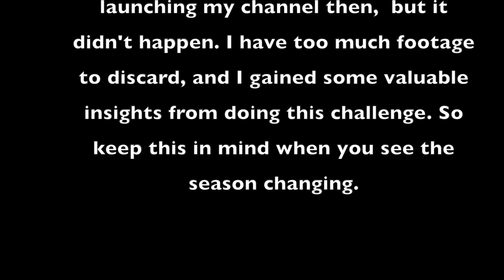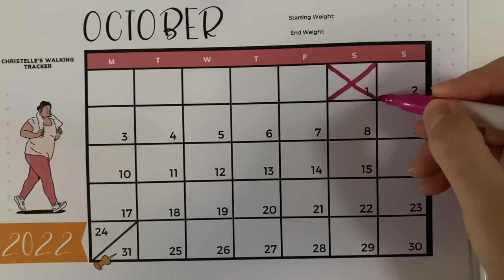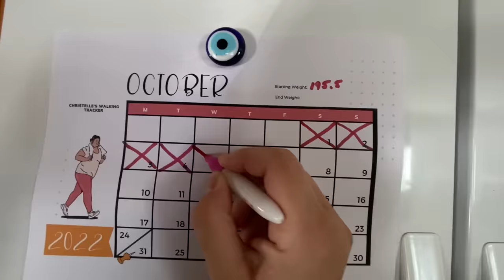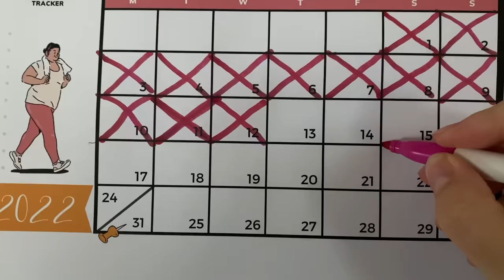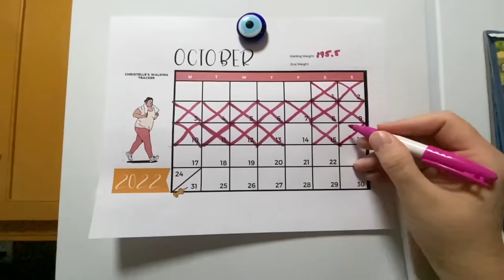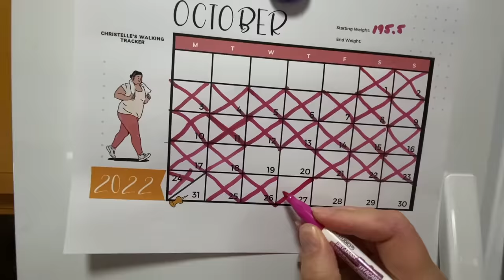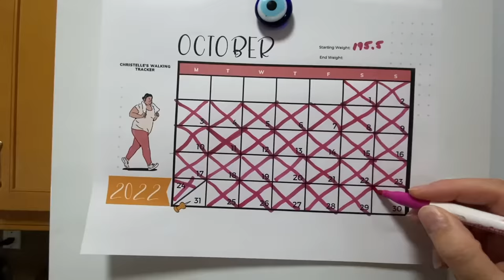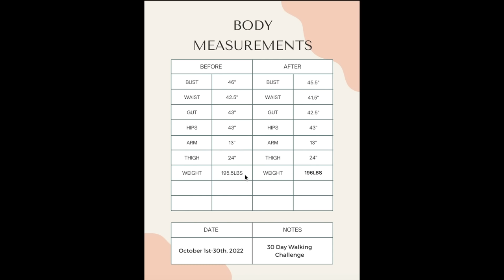30 Days of Walking for 30 Minutes- I was SHOCKED what happened.😧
I'm 50lbs overweight, so I challenged myself to walk a minimum 30 minutes a day for 30 days. As a busy mom to two little ones, it was very hard to stick to the 30 days, but I persevered.
What's shocking was discovering what did and did NOT happen in my body weight and inches!
As a perimenopausal mom, I'm on a mission to gaining my health back and to become my best self in 2023! Who is with me?

Apple Watch
Camera gear I use:
Canon M50 Mark II
Rode VideoMic Go With Deadcat
Manfrotto Mini Tripod